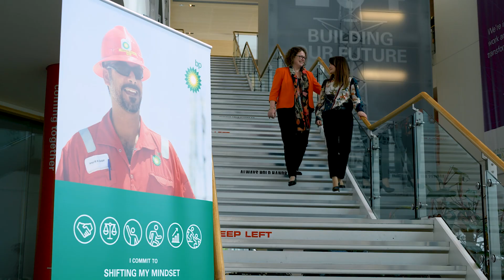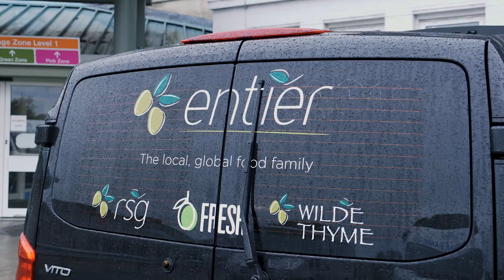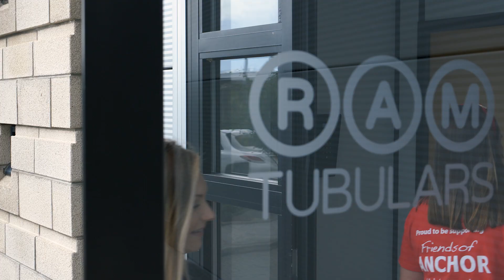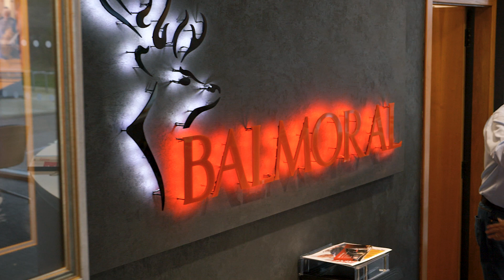Masked Ball 2019 - Thank you to our sponsors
A warm thank you to all our generous sponsors who helped to make our Masked Ball 2019 possible. Thanks to the support of our sponsors and event partner Balmoral Group, we can assure you that 100% of funds raised go directly to the cause - our ANCHORED Together appeal, to raise £2m for vital investment in the over-and-above elements of The ANCHOR Centre, a new NHSG cancer centre set to open in Aberdeen in 2022.

Our sponsors:
Title sponsor: Gray and Adams
Gold sponsor: BP
Ruby sponsors: Aberdeen Standard Investments, RAM Tubulars, Robertson, Entier
Peal sponsors: W M Donald, Lovie Construction
Print sponsor: XIC